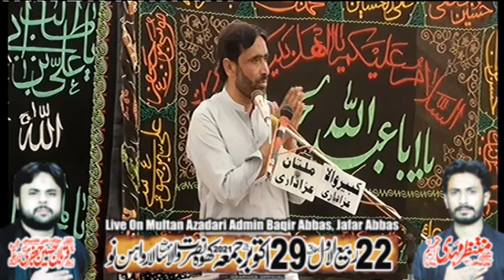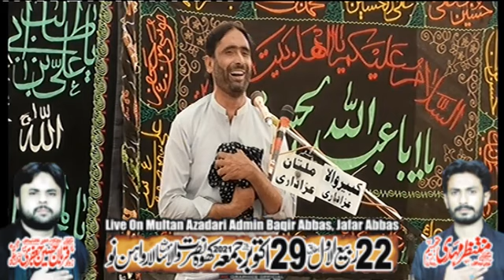Noha Khwan Intizar Hussain Shah || Majlis 22 Rabi Ul Awal 2021 Nusrat Wala Salarwain